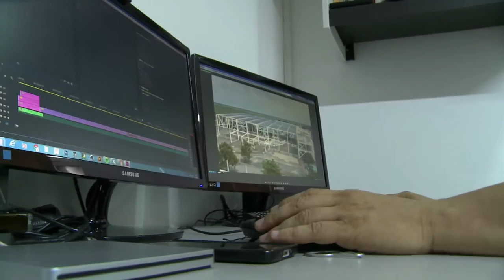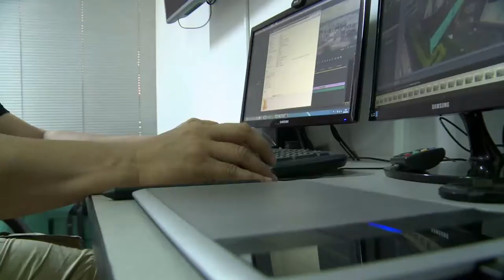Fotomanager: siguiendo construcciones en un App ViveDigitalTV C19 N2